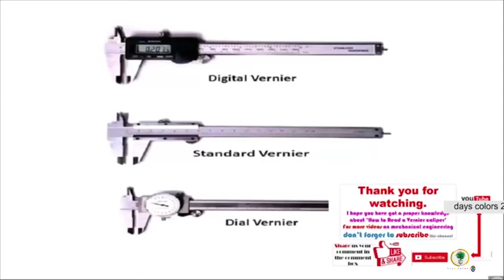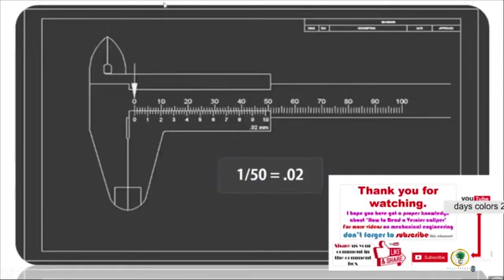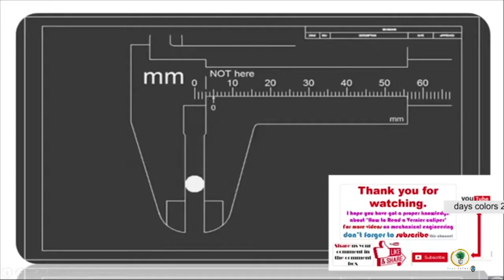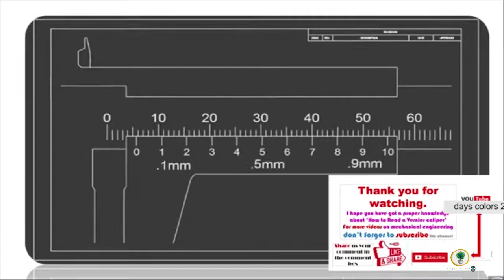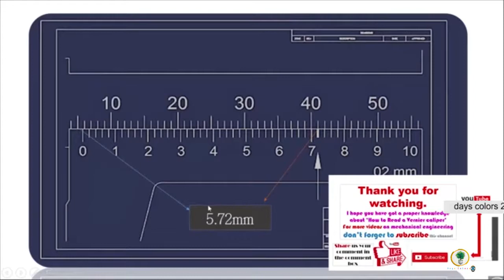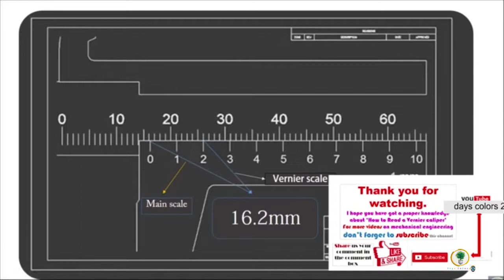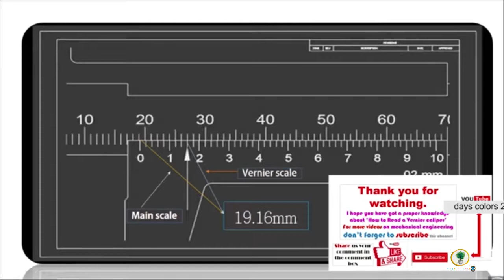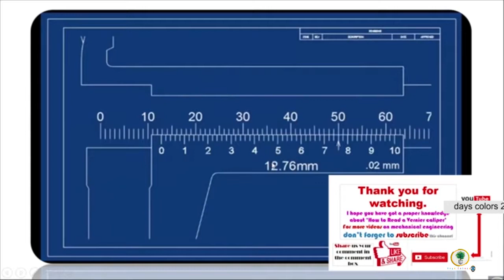How to Read vernier Caliper properly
HELLO Everyone!🙏 In this tutor we will see

how to use the caliper, imperial Vernier scale, reading a vernier calliper scale, Sergio Acuña Padin,

ⓈⒽⒶⓇⓔ your ideas.

for more videos on mechanical Engineering